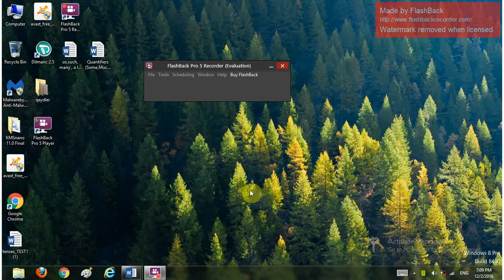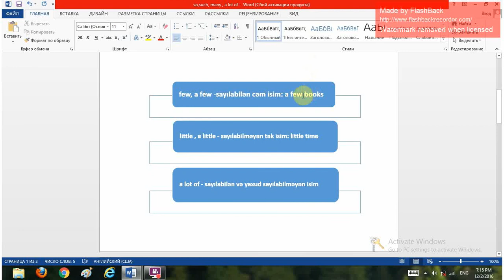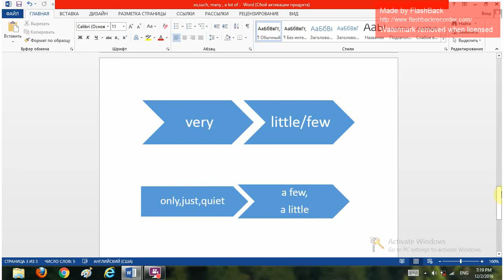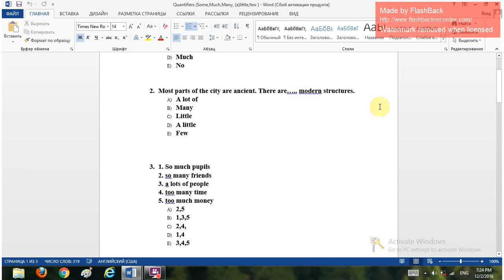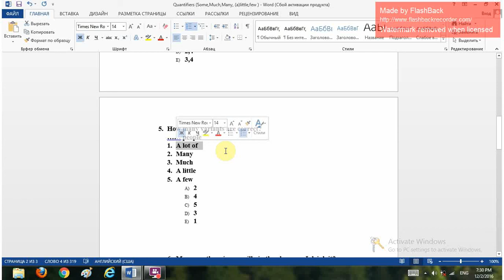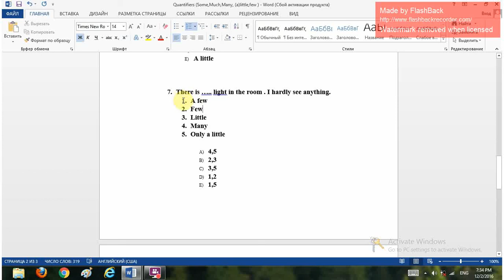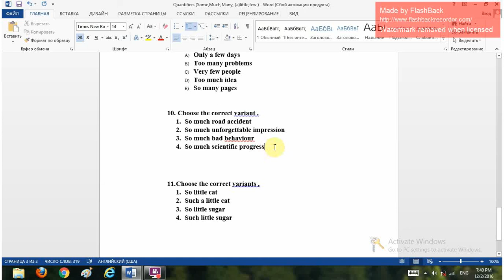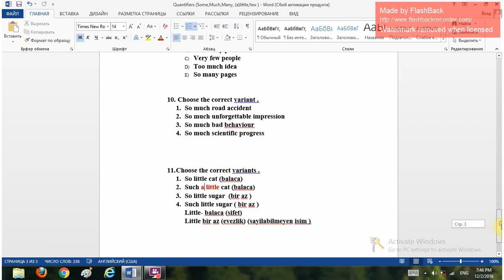Quantifiers (Some,Much,Many, (a)little,few )